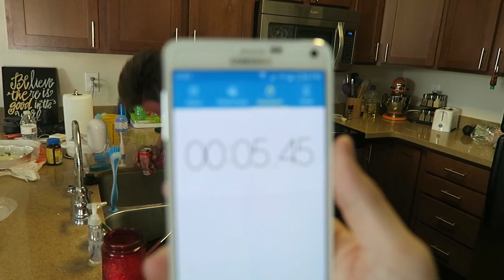MOVING ALREADY!?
Are you moving already!?